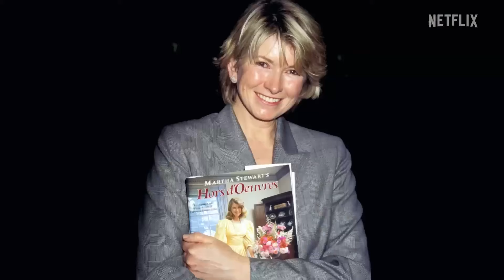Martha | Official Trailer | Martha Stewart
Watch the new trailer for Martha, directed by R.J. Cutler, coming to Netflix October 30.